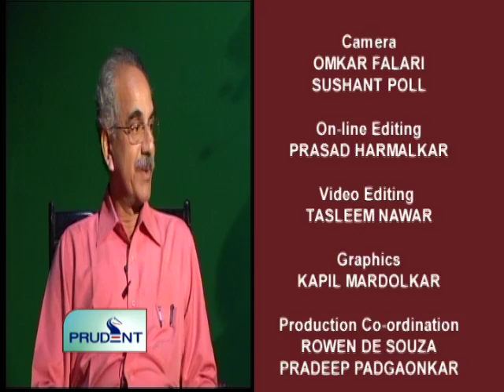Prudent Media Gazali with Ramesh Bhatkar 01 Sept 12 Part 2